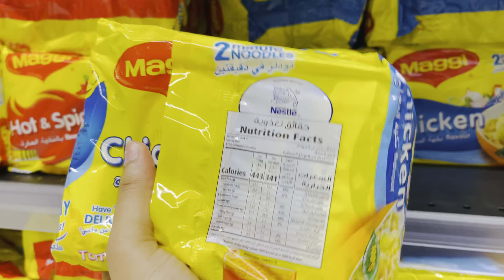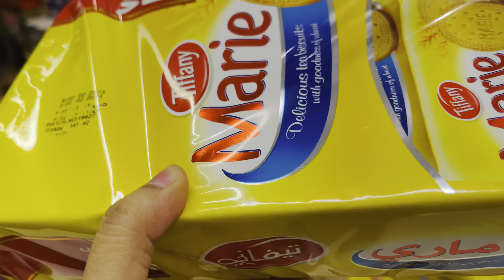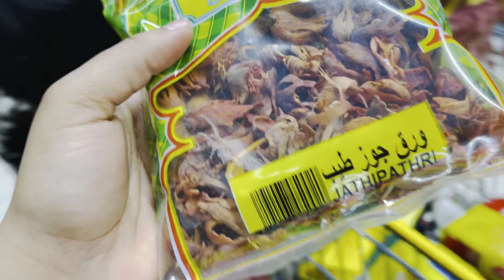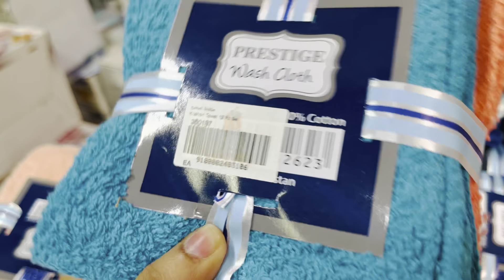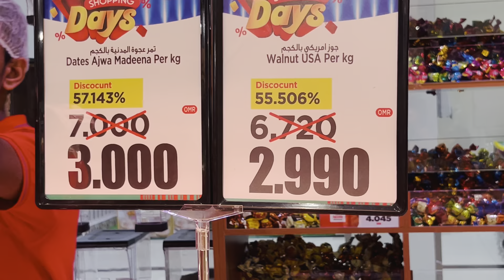Month end shopping vlog | shopping vlog Malayalam | grocery store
Malayalam vlog
Malayalam shopping vlog
Shopping video Malayalam
Shopping vlog in Malayalam
Vlog Malayalam
Malayalam vlogs
Shopping video Malayalam vlog
Vlogs Malayalam
Qatar Malayalam vlog
Dubai shopping vlog Malayalam
Dubai vlog Malayalam new
Shopping Malayalam vlog
Uk Malayalam
Uk shopping vlog Malayalam
Shopping Malayalam
Shopping videos Malayalam
A day in my life Malayalam
Shopping videos Malayalam
Canada vlog Malayalam
Daily vlog Malayalam
Dubai Malayalam vlog
Dubai shopping Malayalam
Food vlogs in Malayalam
Malayalam new vlogs
Qatar vlogs Malayalam
Uae Malayalam vlog
Uk day in my life Malayalam
Uk Malayalam vlog latest
Uk Malayalam vlogs
Uk shopping Malayalam
Uk vlogs
Vlog Malayalam latest
Vlog Malayalam new
Wedding shopping vlog Malayalam
Ramadan vlog
Ramadan purchase
Ramadan preparation
Ready for ramadan
Cleaning of Ramadan

Shopping vlog Malayalam
Malayalam vlog
Shopping video Malayalam
Vlog Malayalam
Malayalam shopping vlog
Vlogs Malayalam
Malayalam vlogs
Day in my life Malayalam
Shopping Malayalam
Shopping Malayalam
Uae vlogs Malayalam
Shopping video in Malayalam
Uae Malayalam vlog
Shopping vlog
Dubai shopping vlog
Vlog video Malayalam
Vlogs in Malayalam
Dubai vlog Malayalam
New vlog Malayalam
Shopping Malayalam vlog
Grocery shopping Malayalam
Malayalam vlog day in my life
Shopping vlogs
Vlogs Malayalam new
New Malayalam vlog
New Malayalam
Uk Malayalam vlog
Qatar Malayalam vlog
Qatar vlogs Malayalam